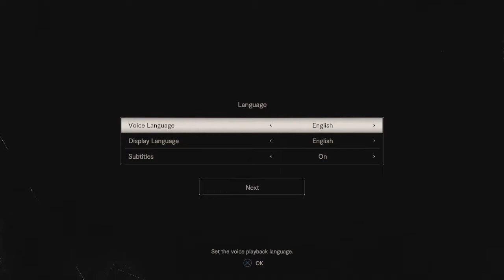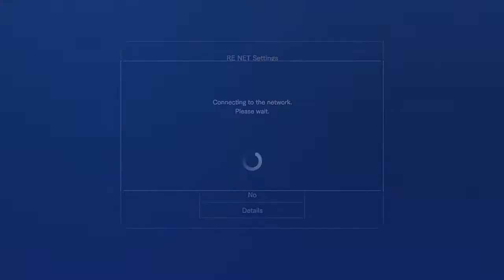Gross Stuff and Pretty Views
First episode in our Resident Evil 7 Series!!!

We are kicking off our Channel with one of the best horror games out there: Resident Evil 7.

Just a general warning for those who experience motion sickness or epilepsy. Also some Mature Language